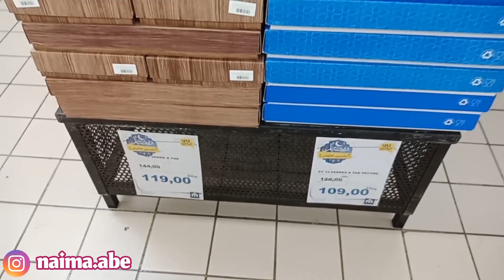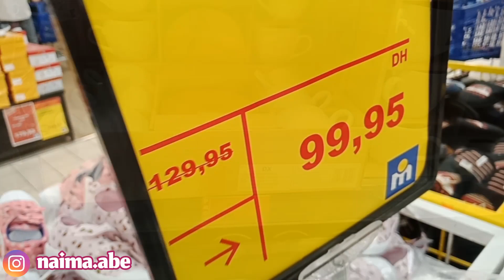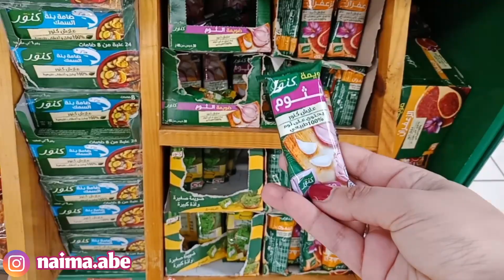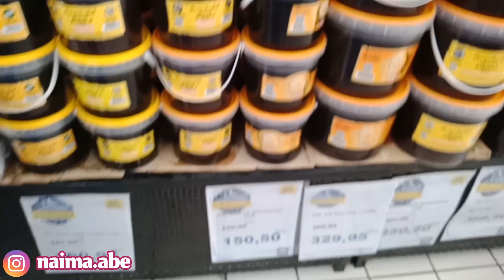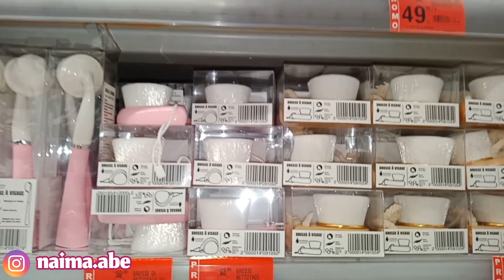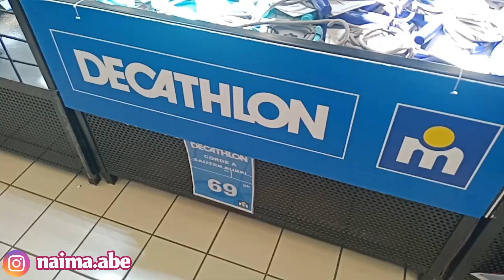🚨نايضة هميزات الهبال عند مرجان💥جولة جديدة وهميزات غزالة غادي تعجبكم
🚨عاجل السخاوة ديال بصح عند مرجان💥بالي قبل مايسالي💥جديد وتخفيضات دايزها الكلام